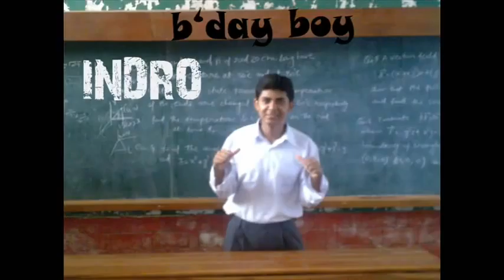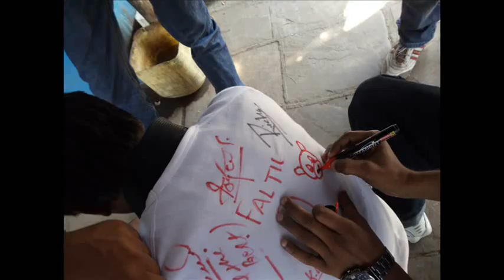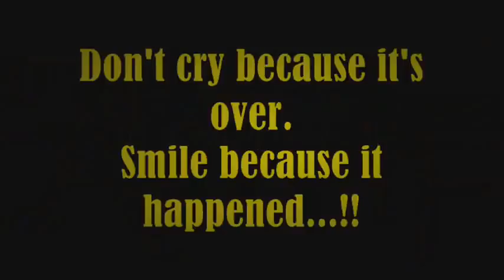HCET IT 2007-11